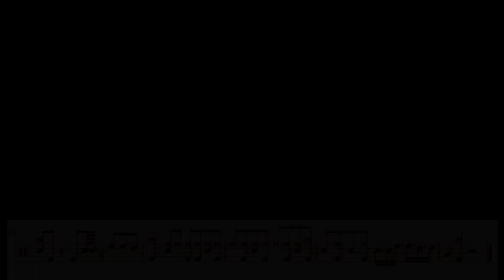JOJO'S BIZARRE ADVENTURE: STONE OCEAN OP「STONE OCEAN | ICHIGO」- Drum Cover x Sheet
🎵 COVER INFORMATION

▸ Song: Stone Ocean
▸ Artist: Ichigo from Kishida Kyoudan & The Akeboshi Rockets
▸ Anime: JoJo's Bizarre Adventure: Stone Ocean
 📦 NEED A DRUMMER? CHECK HERE

🎬 MY GEAR

▸ Drumset: Roland TD-11K
▸ VST: Addictive Drums 2
▸ Camera: GoPro Hero 8